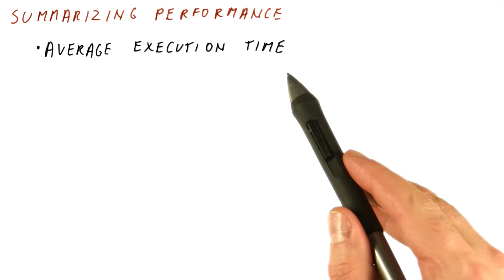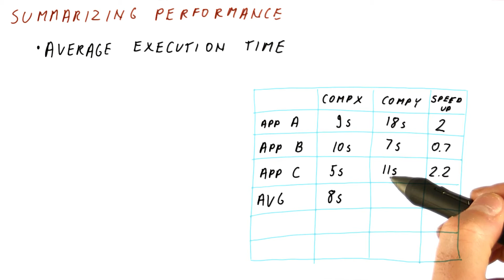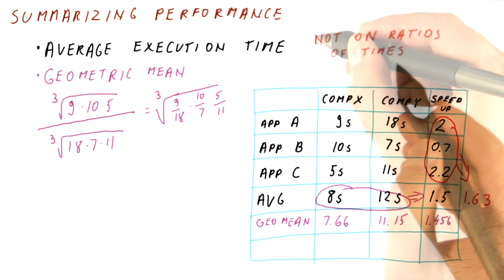Summarizing Performance - Georgia Tech - HPCA: Part 1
Check out the full High Performance Computer Architecture course for free